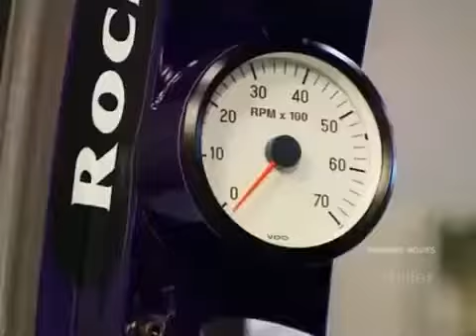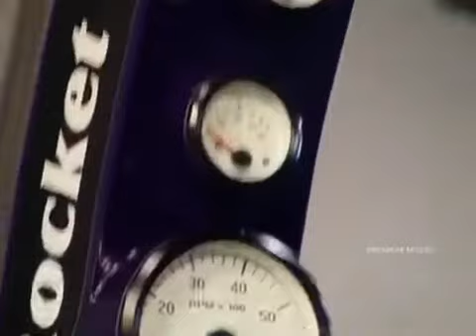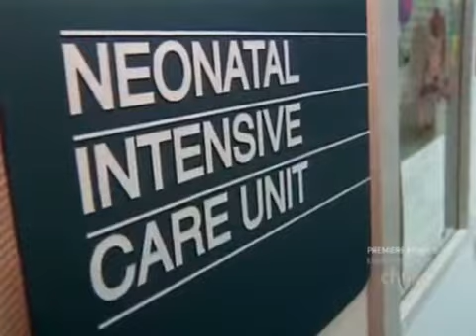Rocket Roadster - EXTREME CASE OF ROAD RASH | Watch THE MIRACLE CHILD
Ripley's Believe It or Not! is a curious format, sort of a 'Guiness Book of Records'-like magazine on TV. It has no permanent cast or storyline, just a presenting host in the castle-type LA residence who occasionally shows curiosities from 'Ripley's vault' there, but usually simply introduces the topics shown in the various, rather short film sequences shot all over the world, in addition to which some weird facts (e.g. absurd laws) can be quickly reviewed. Each report -usually independent, follow-up is rare- is on something very unusual, surprising and/or spectacular, such as inventions, stunts and records, freak creatures and - accidents. Sometimes the title is taken literally when a few of the least likely items are bunched up for the viewer to guess which one isn't true.

@chiller reality watch ripley's believe it or not free watch ripley's believe it or not! hd ripley's believe it or not! online where to watch ripley's believe it or not! ripley's believe it or not! free online ripley's believe it or not catching a bullet in one's teeth Doctors Surprised To Know What was in His Head Bullet in the head True Story